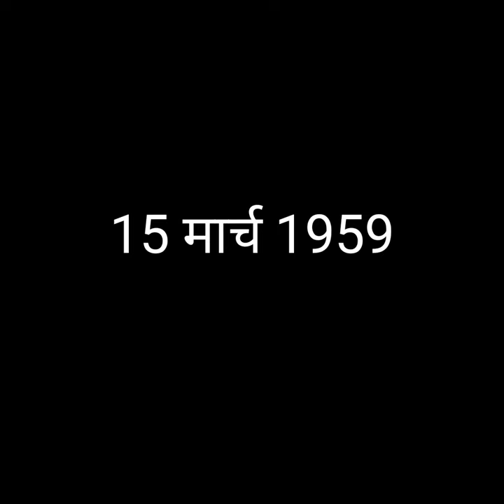Lijjat Papad Success Story||Jaswantiben||FYI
Lijjat Papad Success Story: सिर्फ 80 रुपये से 7 महिलाओं ने शुरू किया था लिज्जत पापड़ का बिजनस, आज 1600 करोड़ का है टर्नओवर.
||Kaise lijjat papad nai success archive kiya||
instagram name:- harshkumar_madheshia